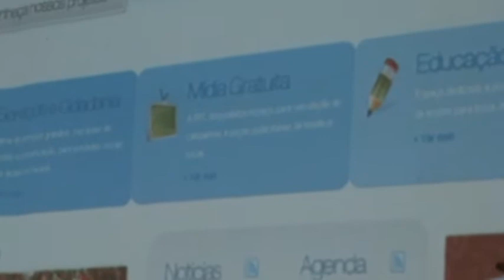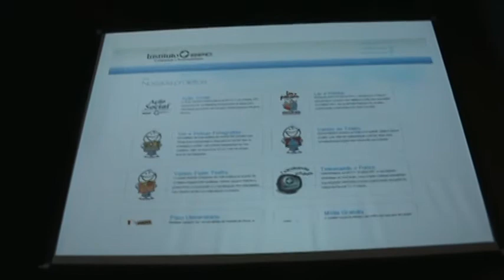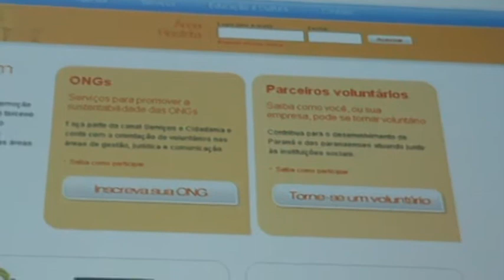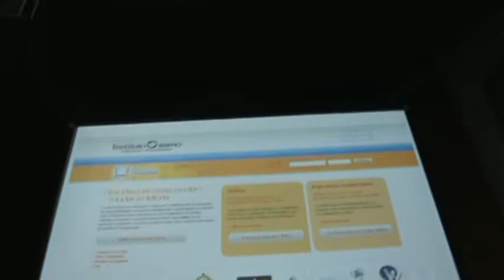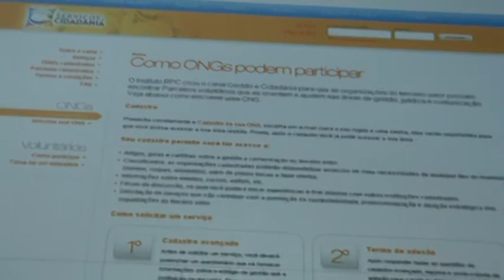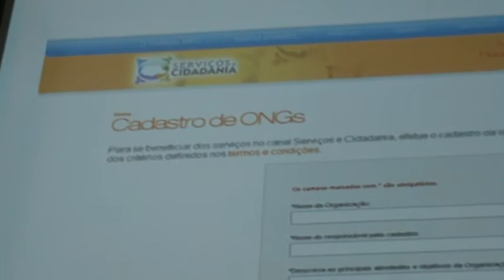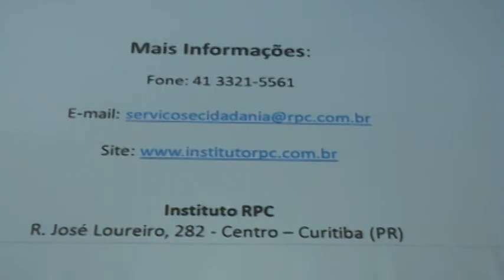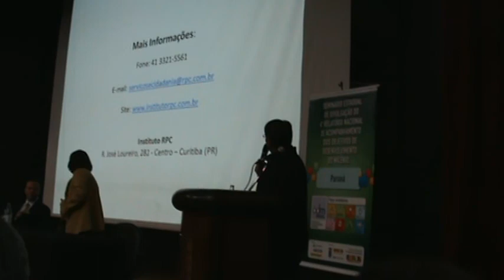Instituto RPC - FIEP - ODM